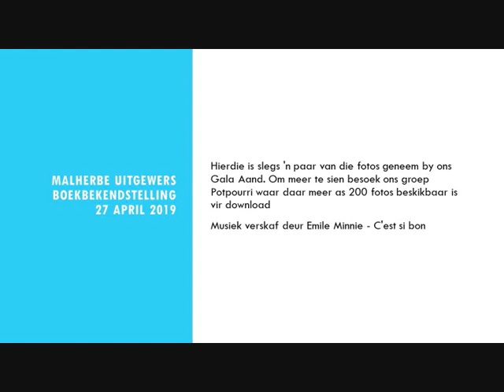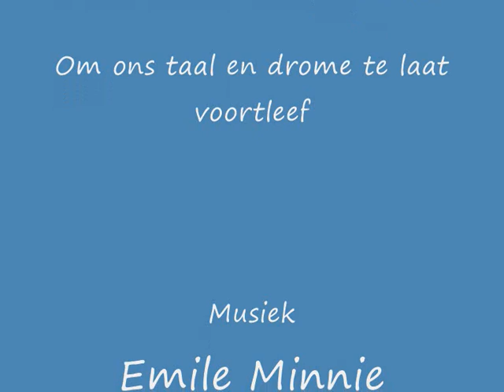Malherbe Uitgewers Boek Bekendstelling April 2019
'n Paar fotos van ons gala aand. Meer fotos is beskikbaar in ons facebook groep Potpourri